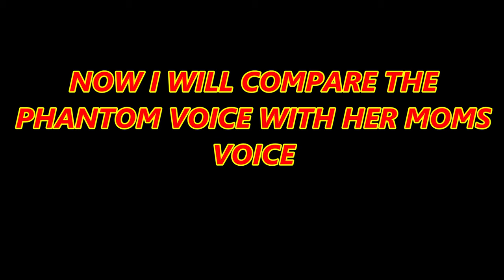Phantom Voice Captured On CCTV Mic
I don't know what to say about this. What do you think is being said, leave it in the comments bellow.